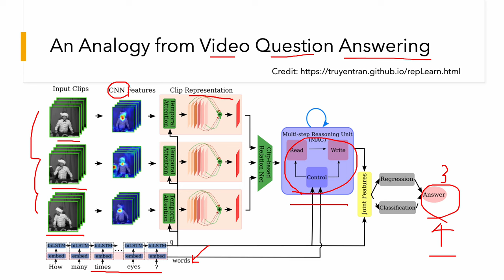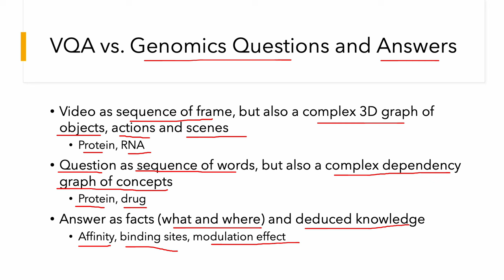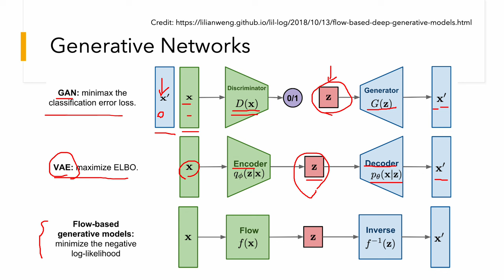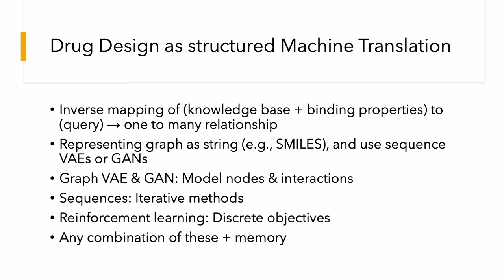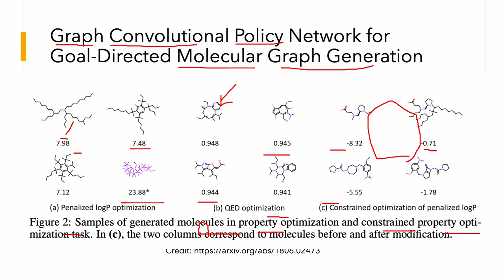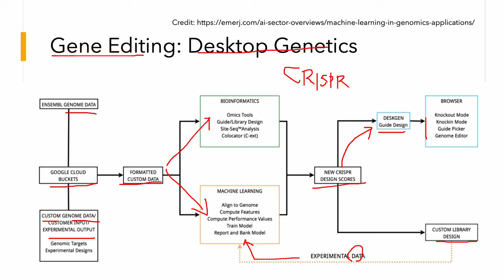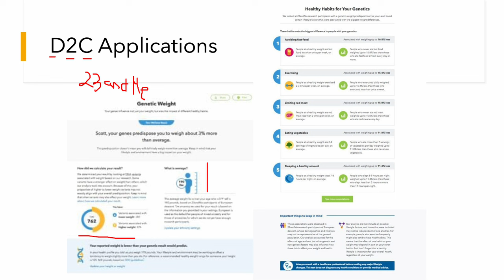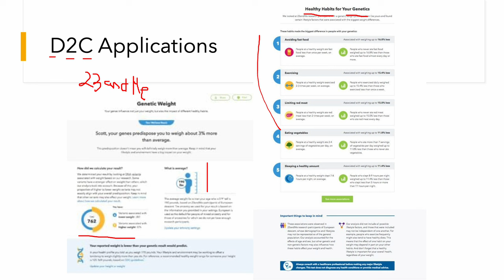AI와 유전체학 (5): VQA, GenAI, 강화학습 등을 접목한 약물 디자인과 유전자 편집 응용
AI와 유전체학에 대한 강의 시리즈를 공개합니다. ChatGPT를 중심으로 AGI에 대한 관심이 높아지고 있지만, 실질적인 활용의 측면에서 AI가 가장 많은 기여를 할 수 있는 분야가 헬스케어, 바이오, 신약이나 유전체학 등입니다.

다섯 번째 시간은 VQA, GenAI, RL 등의 기술을 전반적으로 활용해서 분자약물 디자인, 유전자 편집, D2C 애플리케이션 등을 시도하는 다양한 기술과 응용들을 소개합니다. 이번 영상은 여러 가지 기술을 이해해야 하기 때문에, 선학습이 필요한 것들이 많은데, 강의 중간에 이전 강의나 과거 영상 언급하는 부분에 카드를 삽입해서 해당 기술에 대해서는 따로 보실 수 있도록 하였습니다.